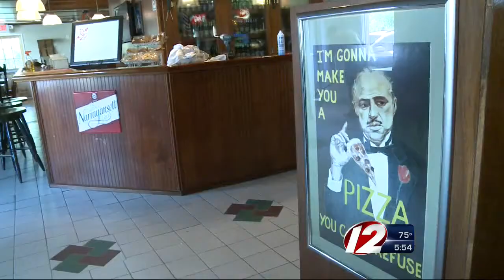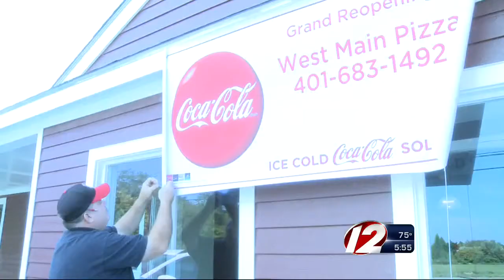Pizza shop reopens